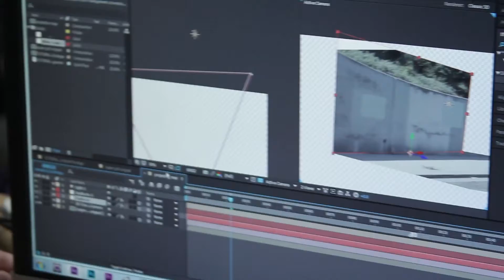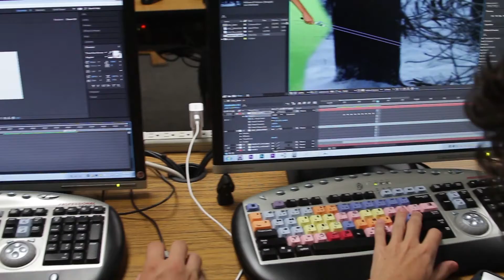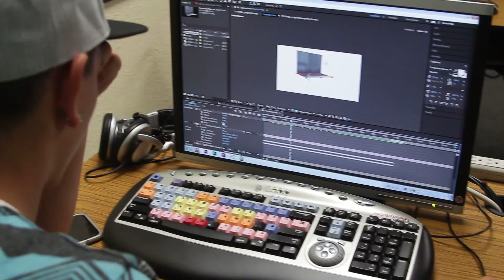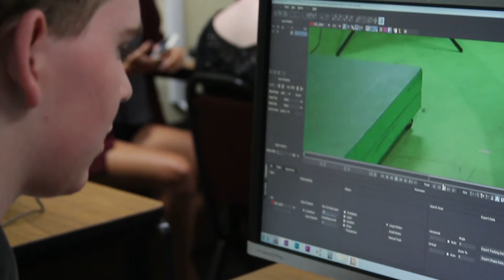Columbia College Hollywood: On Film Motion GFX - BTS